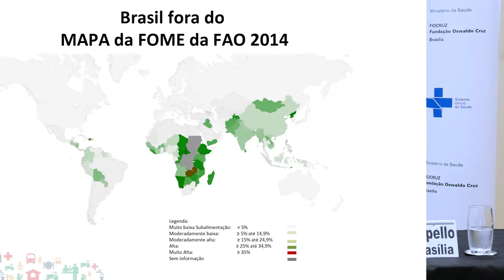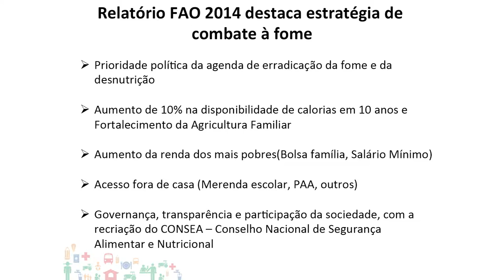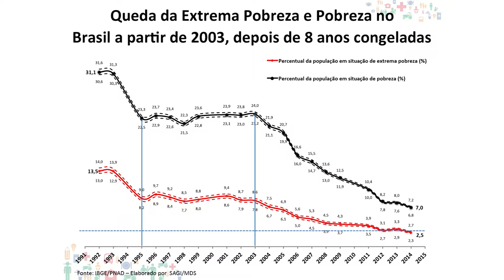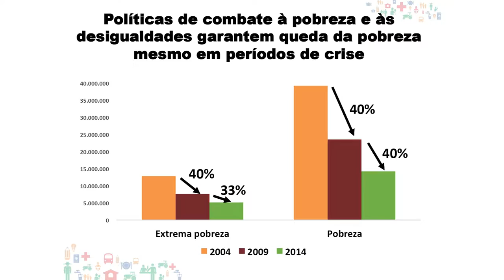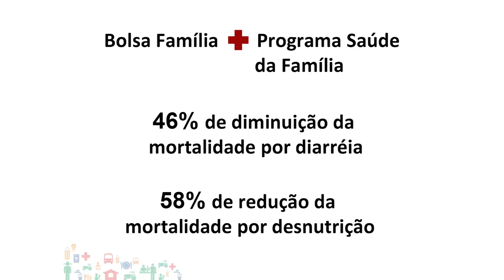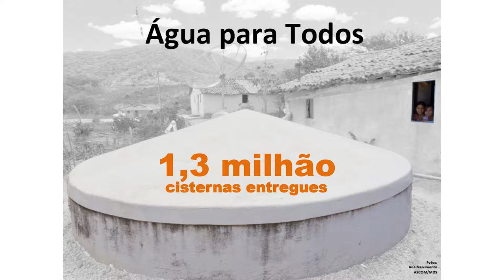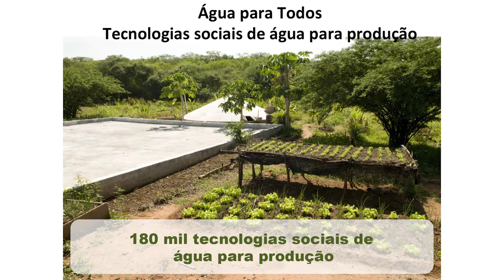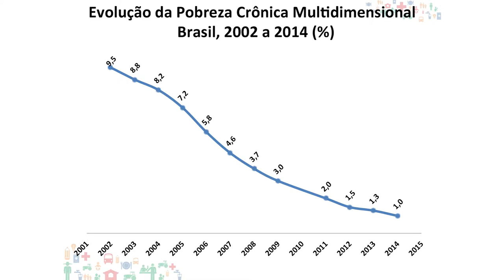Tereza Campello - Século XXI - O Brasil Sem Miséria?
O site do Observatório Brasileiro de Hábitos Alimentares - OBHA, foi lançado em 29 de novembro de 2016 com o seminário em comemoração aos 70 anos do livro Geografia da Fome de Josué de Castro.

Convidamos Tereza Helena Campello, ex ministra do Ministério de Desenvolvimento Social, para dialogar como este livro que influenciou a contemporaneidade de programas e políticas públicas de alimentação e nutrição.